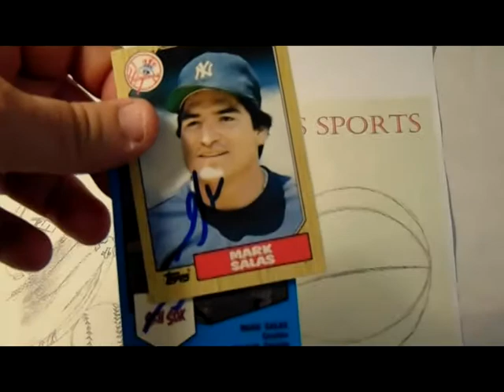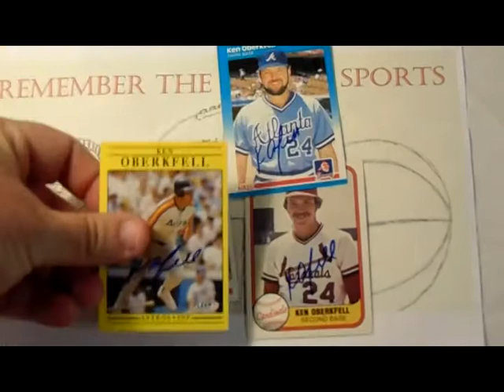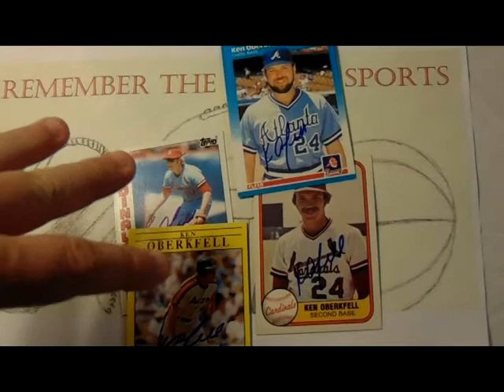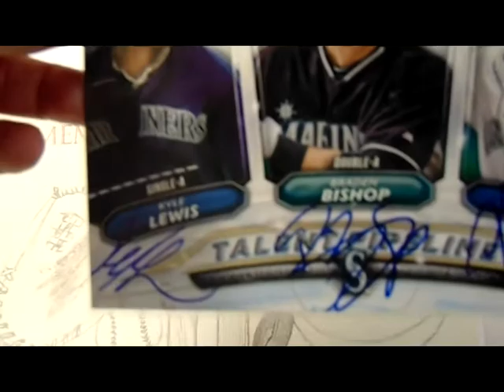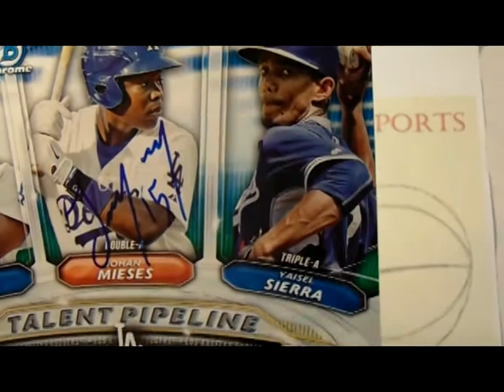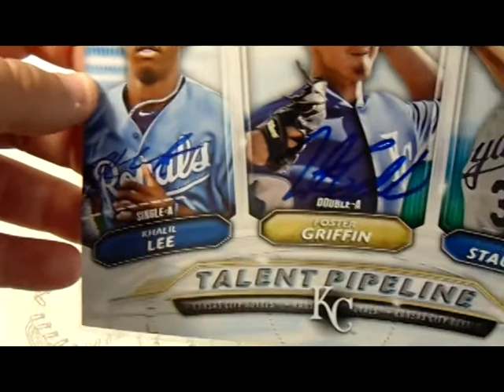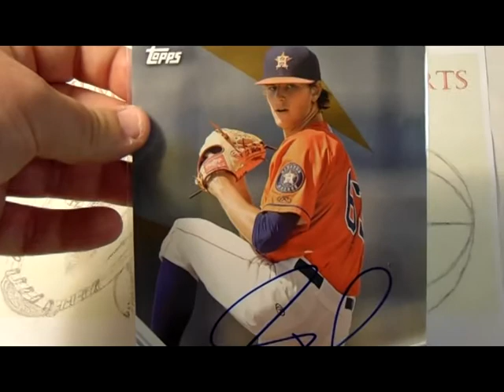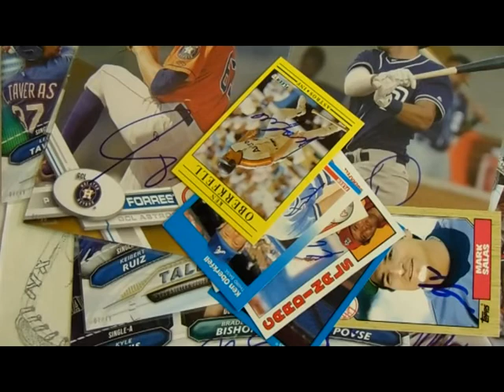TTM Thursday Episode 37 ( 2 baseball TTM returns and 8 IP Autographs )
TTM Thursday Episode 37 featured returns:

Baseball:
Mark Salas:

IP Featured Players:
Kyle Lewis: